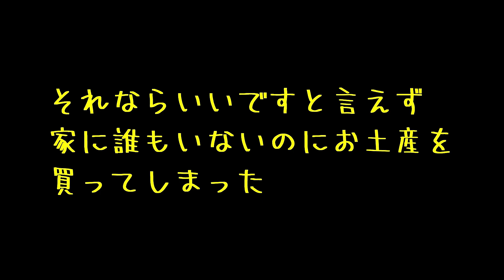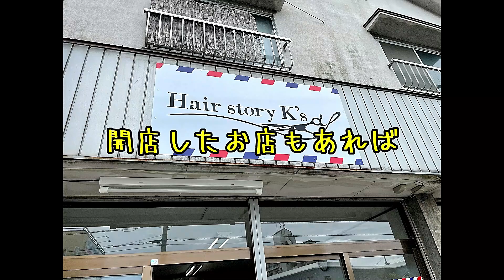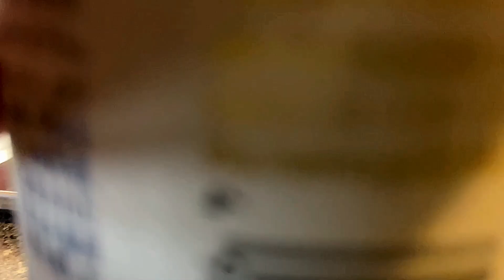【三津浜焼きを訪ねて】開店閉店 出会い別れ 始まりと終わり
魔王魂
甘茶の音楽工房
音ロジック
musmus

効果音

魔王魂
音ロジック
musmus